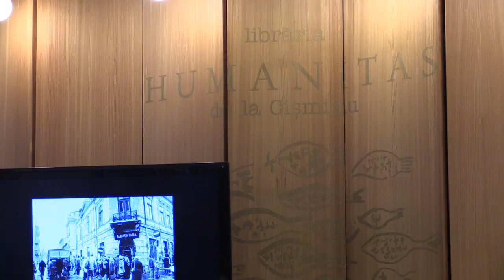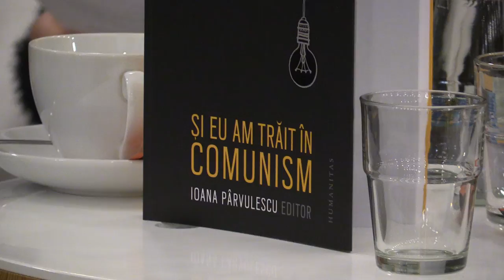Ioana Parvulescu - Si eu am trait in comunism: Humanitas Cismigiu 2016 01 23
Viata de zi cu zi din comunism, reconstituita de 95 de autori.

Lectura: Victor Rebengiuc

Au vorbit:

Andrei Cornea;
Ioana Parvulescu (Editor);
Lidia Bodea (director general Editura Humanitas)